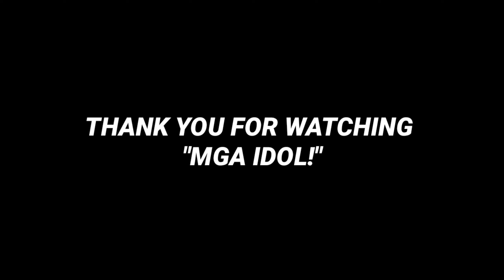Collaboration with ViviMoto? | Shout Outs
Naka usap na natin si ka vivi. Pumayag sya ;) abangan nyo after ng Lockdown. Tuloy na tuloy to ;)